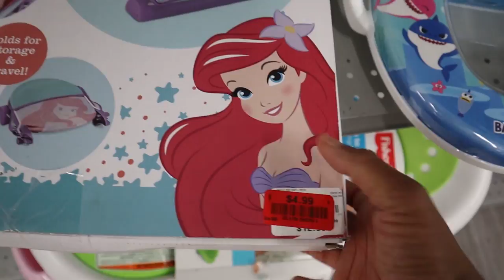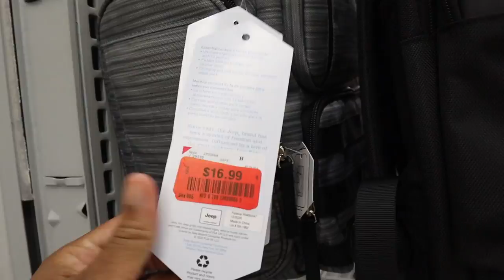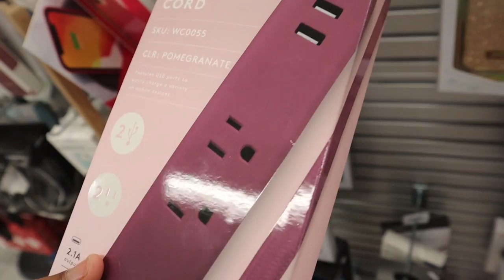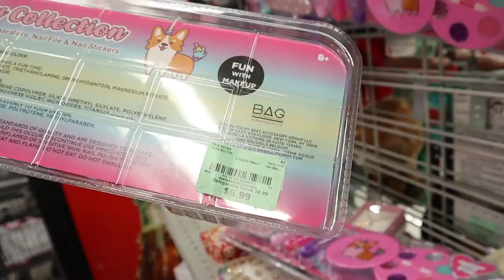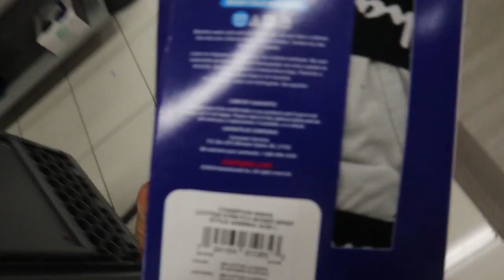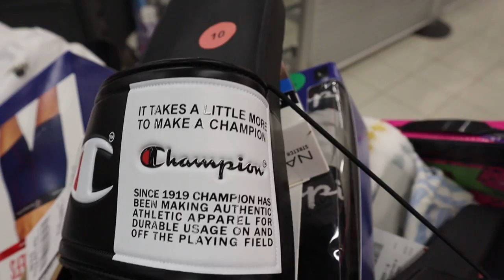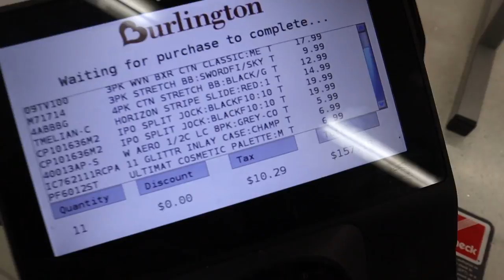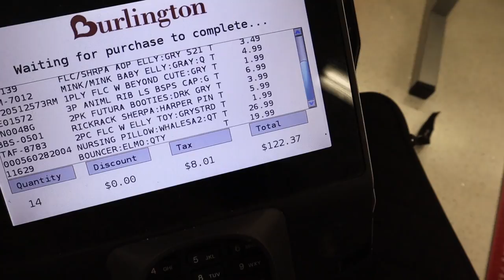SHOP WITH PEACH 🍑 AT BURLINGTON FOR BABY 👶🏾 CLOTHES, BLANKETS AND MUST HAVEs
BACK TO SCHOOL SHOPPING AT OLD NAVY & WALMART 2021